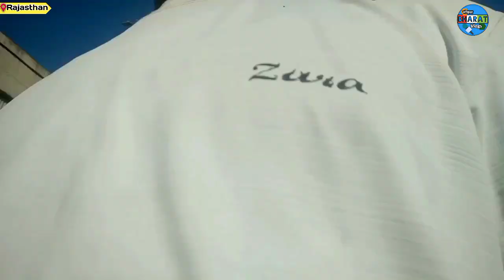EP-1राजस्थान, Bihar to Rajasthan travel vlog।। Bhisham Sahani।।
Aaj ham Ja rhe hai Bihar se Rajasthan🚉 । Local Bharat bharaman.